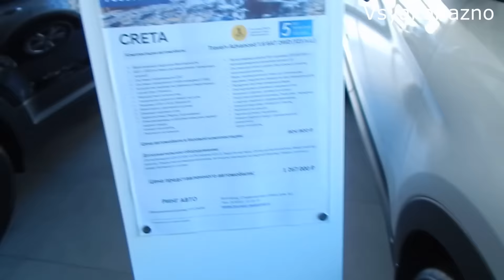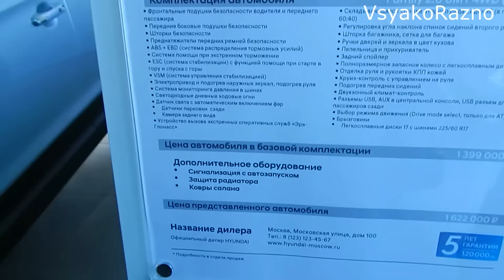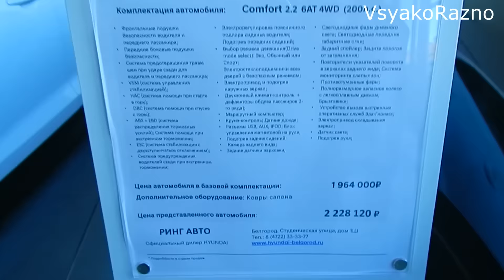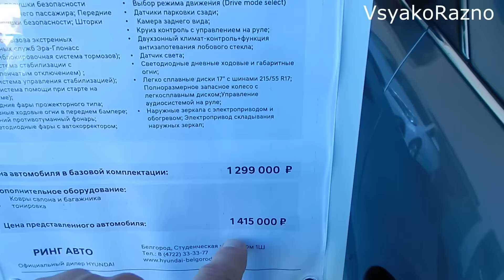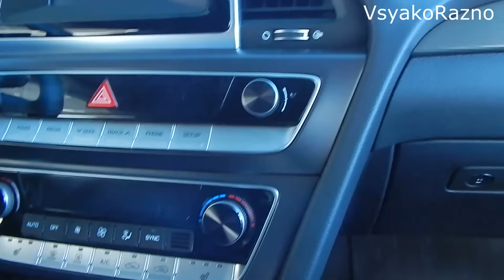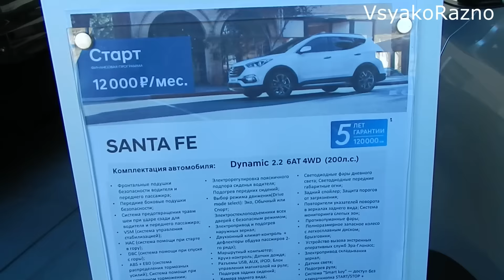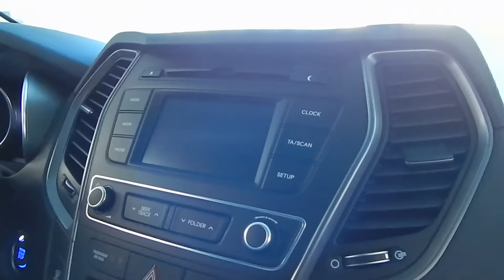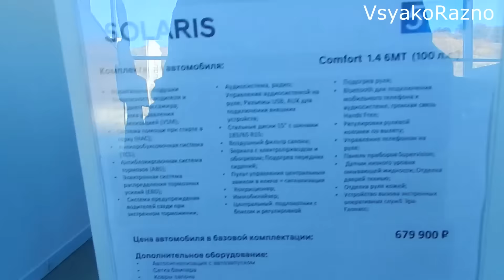HYUNDAI цены на модельный ряд октябрь 2018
что посмотреть